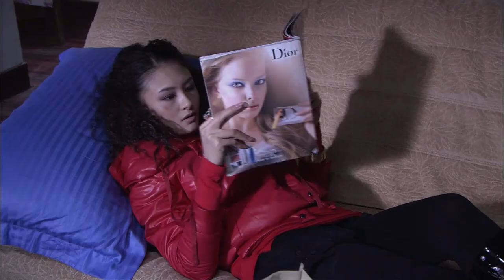我的婆婆是保姆 16 特别版 农村姑娘去城里打拼并收获美好爱情的故事（主演：马苏、黄海波、李明启）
【本频道内容高清正版】
主要讲述了农村姑娘王小早来到大都市做保姆，不断努力，收获事业和爱情的故事。该剧着眼于保姆生活、婆媳相处等情节，是一部贴近生活的家庭伦理剧。而且该剧增添了不少幽默情节和时尚元素，还囊括了当下社会热点名词：外地劳工、物价、房子和80后等，实为一部有别传统的都市轻喜剧。在这个物欲横流的年代，像王小早和金波这样虽然屡遭生活带来的挫折和困扰，却总能以快乐、积极的生活态度激励自己，还在坚持自己最初的梦想并正在为理想努力奋斗的人值得尊敬和学习。该剧正是想告诉大家，梦想并不是奢侈品。